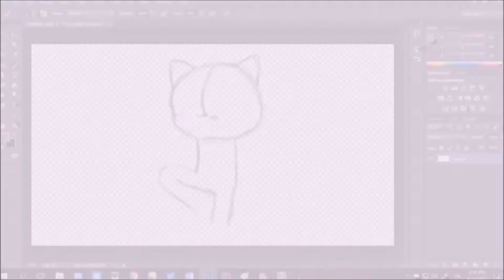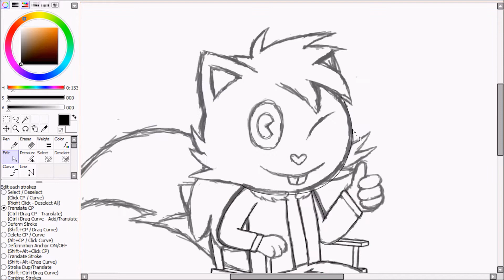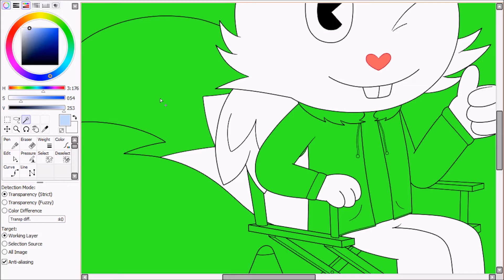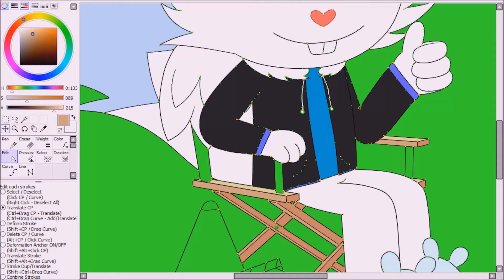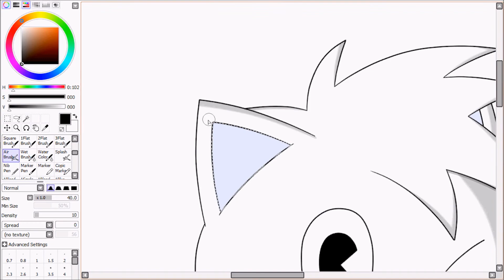Snowers Speedpaint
A gift art for the one of the fan animators of HTF.

Music is made by DJ Yamato